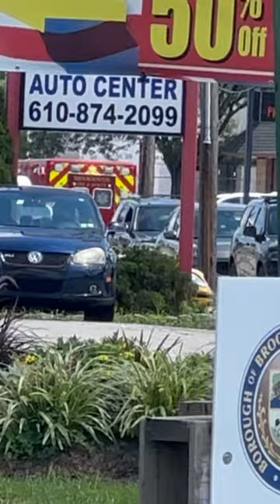Rescue Me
Location: Brookhaven PA
Nature: Response to Station 52 to staff one of the trucks for an Infant Code Blue/Cardiac Arrest
Units In Video: Brookhaven FC CH52
Camera: iPhone 14 Pro Max
Edited with iMovie (iPhone)
Date: July 30, 2023
Other Info: n/a

Outro: Ruben K - Ready! Aim! Fire!

Thank you so much for your time to watch my video and view my channel.

Connect me on Social Media pages for more content!!!
Facebook Page: Delaware County PA Fire